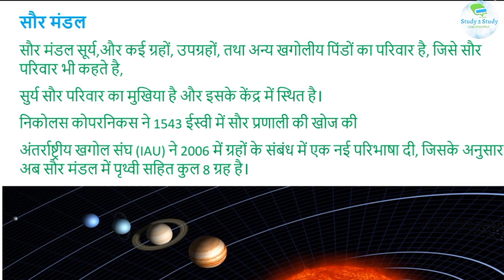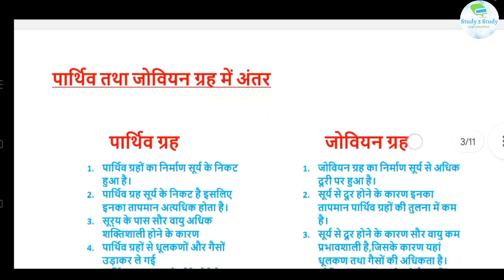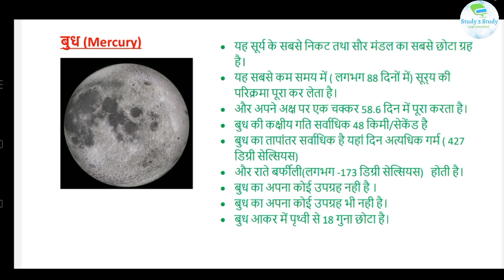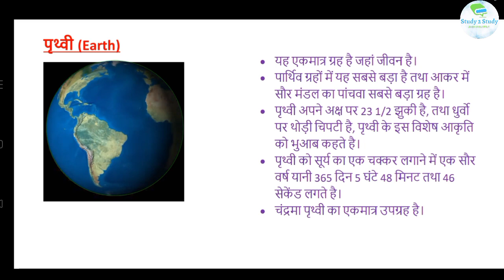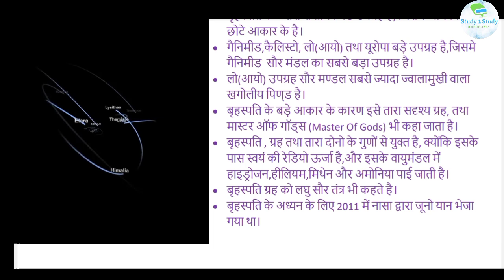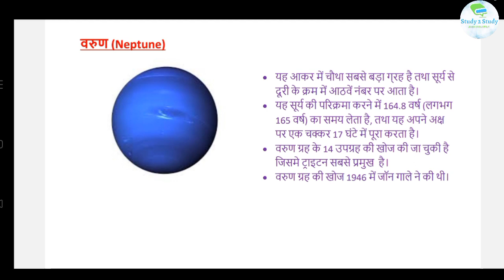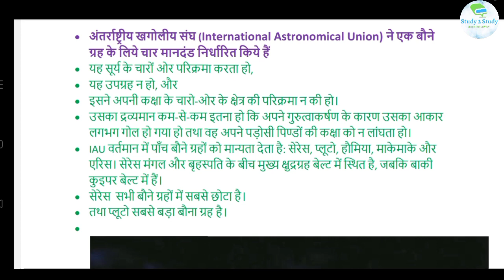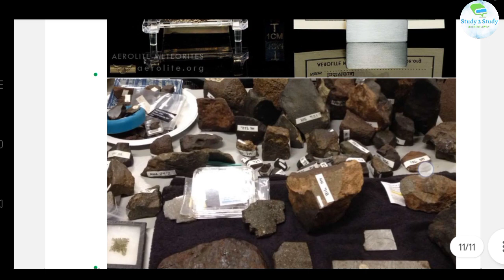सौर मंडल | SOLAR SYSTEM | NTPC, Railway,RO/ARO & Others Exams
सौर मंडल | SOLAR SYSTEM | IN HINDI | WORLD GEOGRAPHY PART - 2 | STUDY 2 STUDY
world geography
geography facts
solar system
solar system gk
ssc
Solar system for ssc cgl in hindi
solar system for ssc mts 2023
सौर मंडल क्या है
goldilocks zone
Goldilocks zone in hindi
गोल्डीलॉक्स जोन
solar system youtube
Saurmandal by khan sir
सौर परिवार
सौर प्रणाली
बौने ग्रह
dwarf planets in our solar system
Dwarf planet
Ulka pind